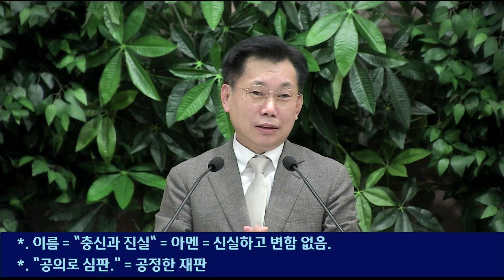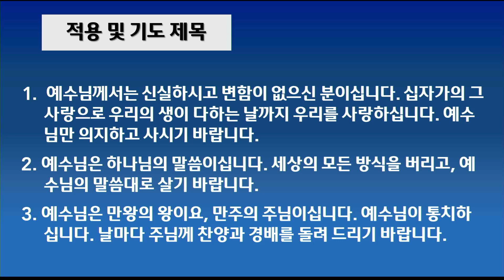[2024.07.21] 아현교회 주일 오후예배 설교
제목 : 최후 심판을 행하시는 백마 타신 예수님(2)
본문 : 요한계시록 19장 11~21절
설교자 : 차창모 목사